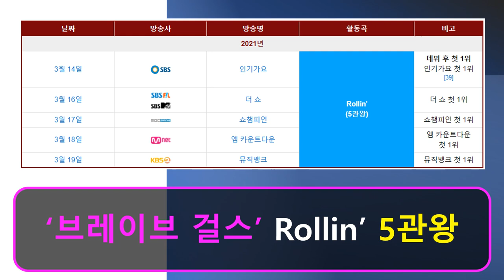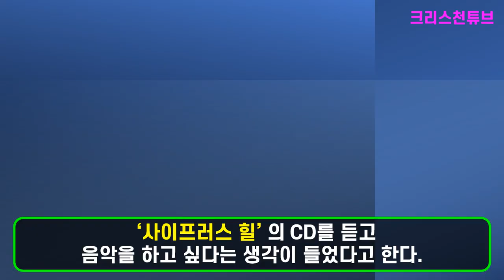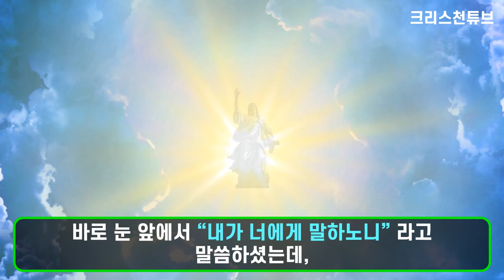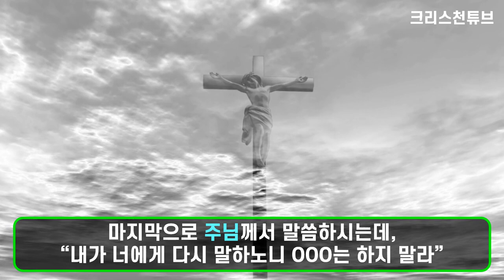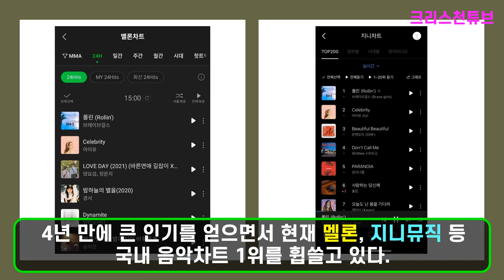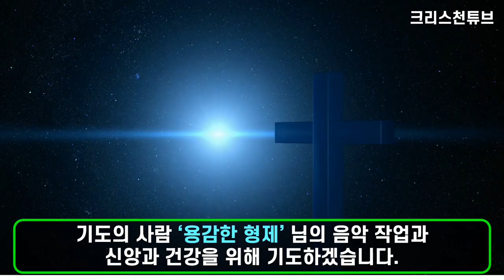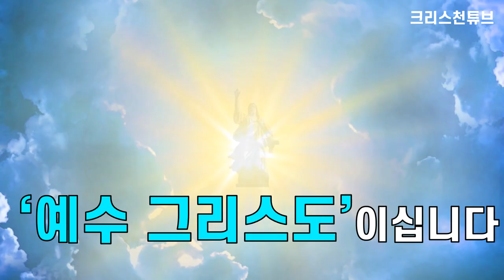[크리스천 튜브] 크리스천 작곡가 '용감한 형제'! '브레이브 걸스'의 아버지! '용감한 형제', 저도 교회 다녀요!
* 최고의 크리스천 작곡가 '용감한 형제'(강동철)를 소개합니다!

# 브레이브 걸스 # 유정 # 용감한 형제